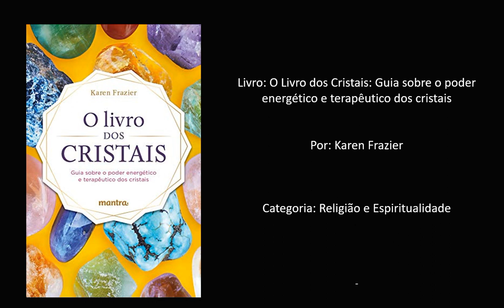Livro: O Livro dos Cristais: Guia sobre o poder energético e terapêutico dos cristais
Por: Karen Frazier
Categoria: Religião e Espiritualidade